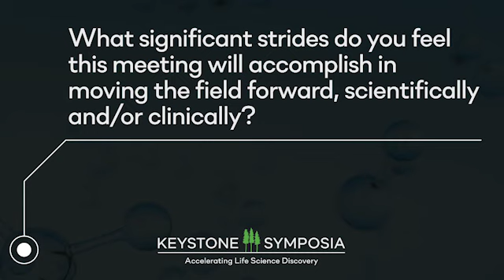KSQA: Melanie M. Ott, Olivier Schwartz and Alex Sigal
In this exclusive KSQA Organizer interview, Drs. Melanie M. Ott, Olivier Schwartz and Alex Sigal talk about the upcoming Keystone Symposia on HIV and (Re)Emerging Viruses: Aligning Lessons Across Pandemics. The meeting will be held April 8-11, 2024 at the Herrenhausen Palace in Hannover, Germany.